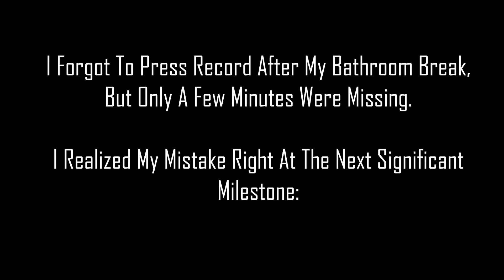DOOM ETERNAL Silent Playthrough Mission 6: ARC Complex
My silent playthrough of Doom. Today we take on ARC complex. I got all the secrets on this run.